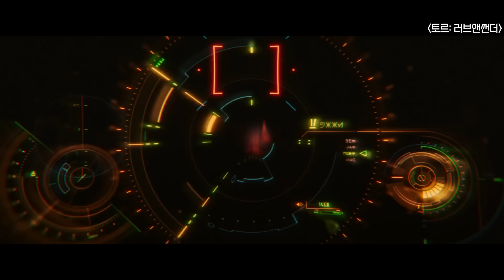가오갤3 보기전 가디언즈 오브 갤럭시 시점으로 다시보는 마블 영화 10년 전체 총정리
00:00 - 가오갤
12:11 - 가오갤2
28:05 - 인피니티워
34:59 - 엔드게임
40:43 - 러브앤썬더
41:30 - 홀리데이스페셜
43:25 - 가오갤3